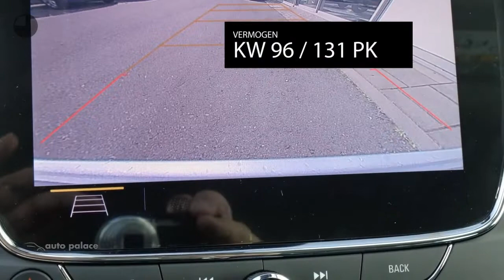Opel Astra Elegance 1.2 Turbo 130 PK | 18"LM VELGEN | HIGH GLOSS BLACK PACK | NAVIGATIE | RESERVEWIE